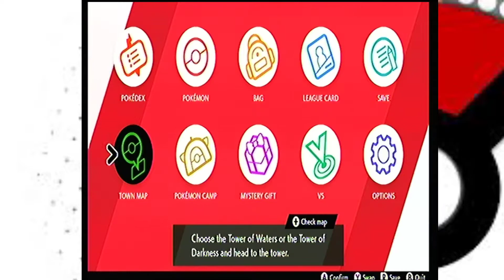JonogoPlayz: Pokemon The Isle of Armor Gameplay Part 2